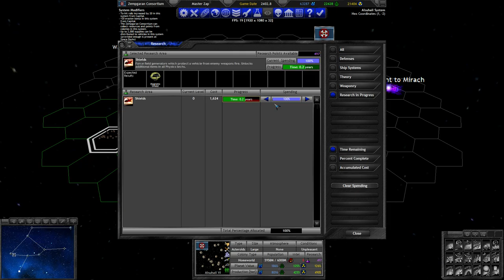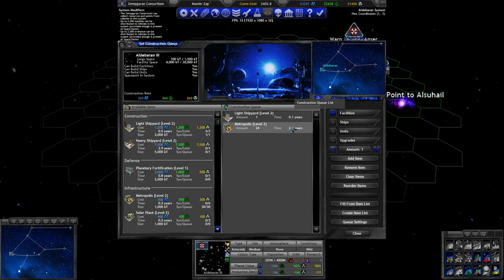Turn 29 - Conquest